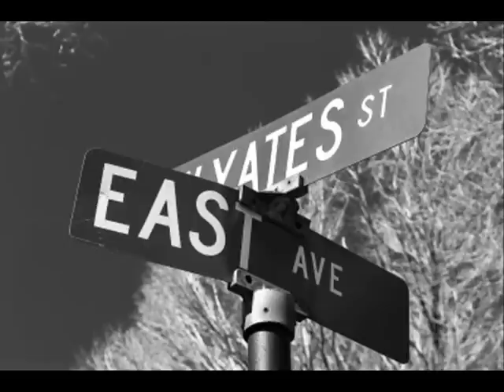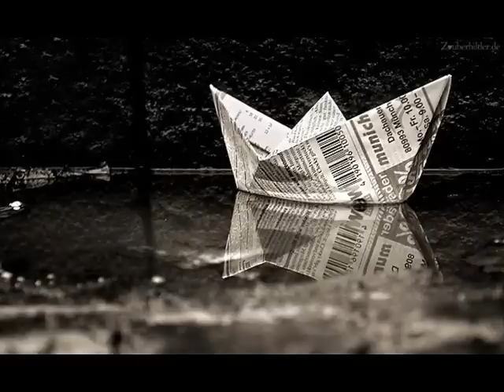Guff'as ft Brok3n - Pasakos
Nice song :) +resp chebra ! :)